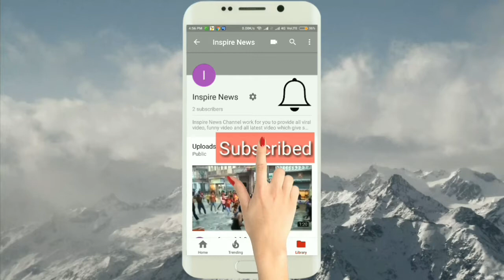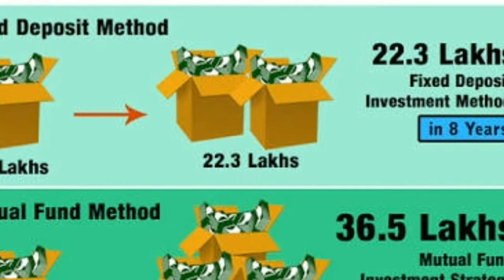रोजाना 50 रूपए जमा करके कैसे बने करोड़पति, how to become crorepati by invest 50 Rs a day Viral video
Friends today we come with a new in which we are going to tell you that how to become a crorepati by investing only 50 Rs per day in the systematic Investment plan in mutual fund.
In Mutual fund we get more return rather than a fixed deposit in bank, it's a risk free or we can say that in mutual fund Investment is less risk, if we compare with other Investment option available in the market.
It's call smart Investment or smart way to Invest your money in the share market.